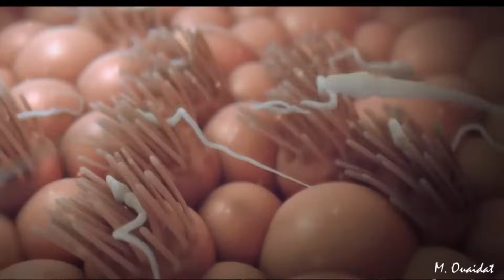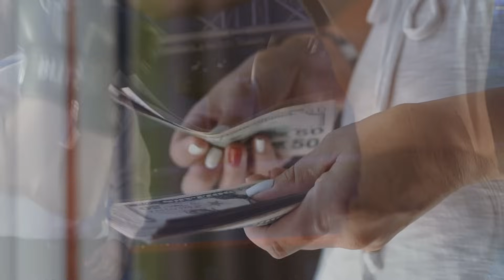Rywalizacja i Walki Zwierząt - Ciągła Wojna w Naturze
W świecie natury toczy się bezustanna walka. Samce toczą krwawe pojedynki na przeróżne sposoby. Każdy gatunek ma swoją dyscyplinę. Jednak aby odnieść sukces, nie tylko trzeba pokonać rywali, ale także oprzeć się chorobom, pasożytom oraz przeciwnościom losu. Na podium mogą stanąć tylko najlepsi z najlepszych. Tak wyglądają odwieczne prawa natury.